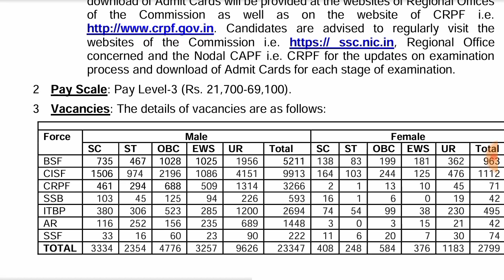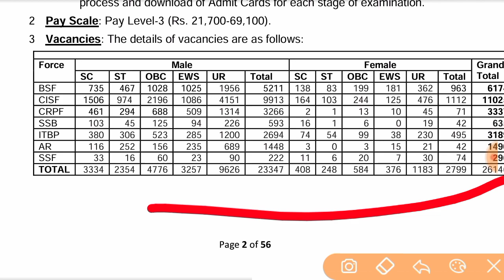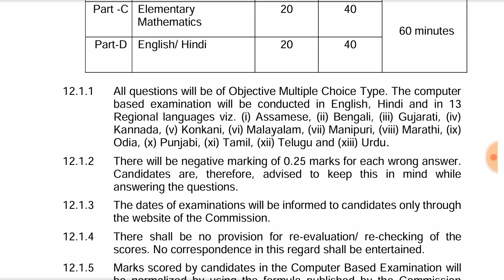SSC GD vaccancy notification,SSC GD New vaccancy 2023,SSC GD vaccancy notification,SSC GD vaccancy